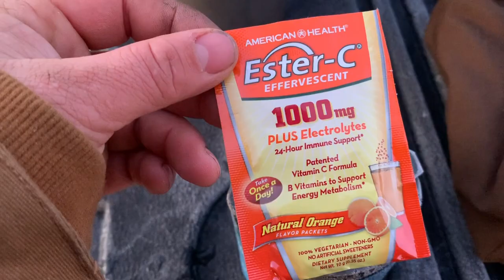Tarp Camping In A New Place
Met up with my Good friend Steve-O, we had a pretty epic camping spot. This is a place that we had been wanting to go to and camp for a long time. We had originally wanted to go to a spot a little further away and realized the grass was way too tall and way too dry to have a camp stove in action. Nothing better than some good old fashioned tarp camping!